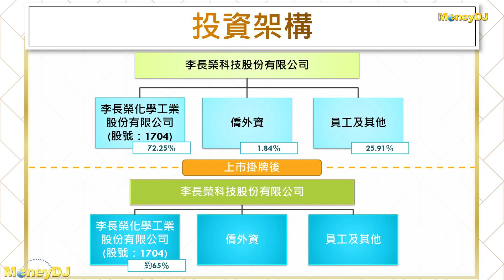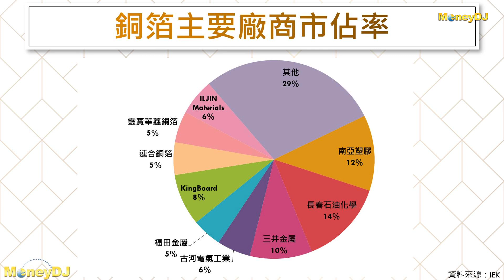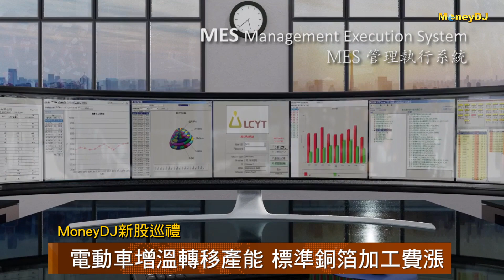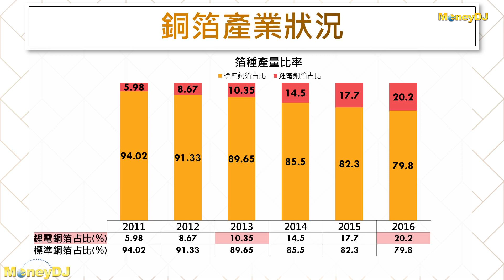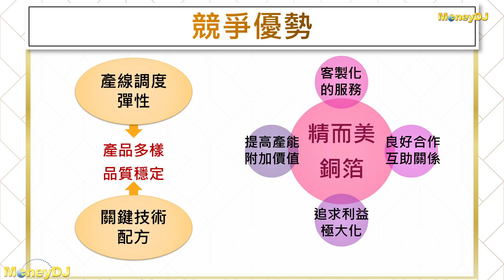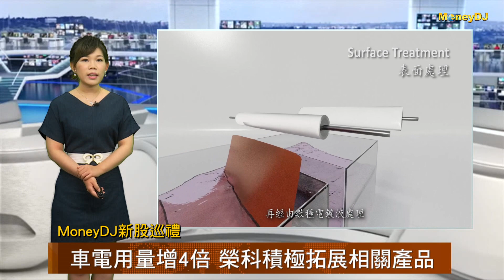【MoneyDJ新股巡禮】李長榮化工旗下 榮科鎖定利基型產品